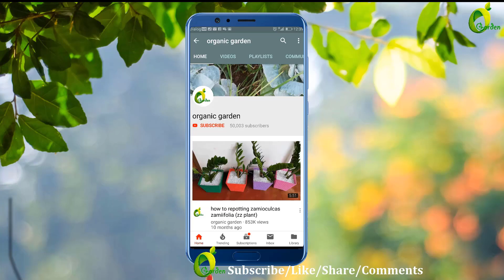Plant Pot From Waste Materials/Flower Pot From Recycle Material/Planter /Plant Basket/ORGANIC GARDEN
☘☘LINKS☘☘
How to grow plants in waste bottle